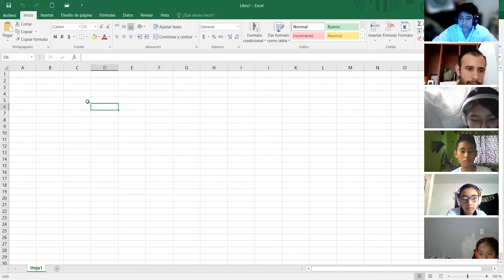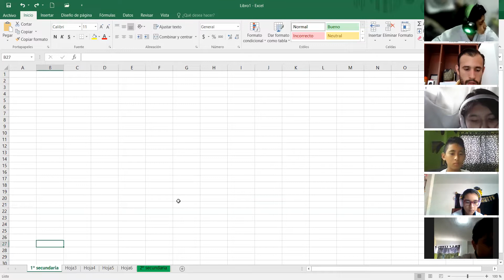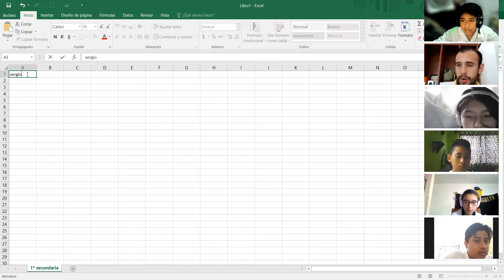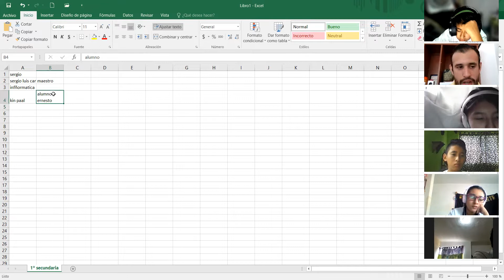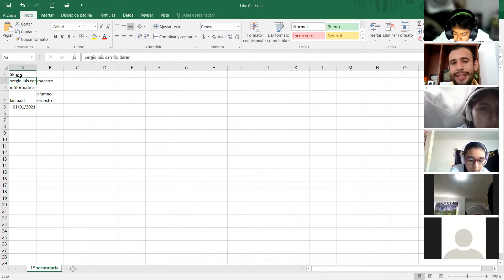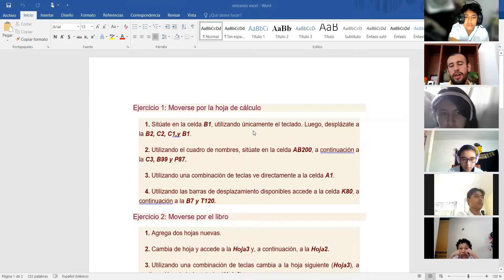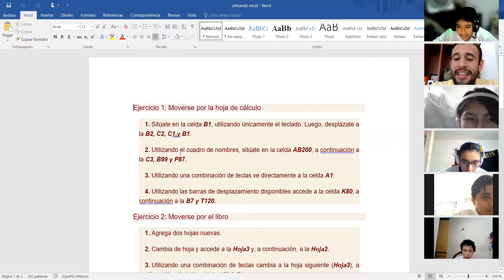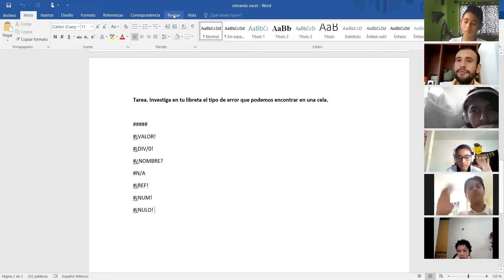2º Secundaria informática 081021